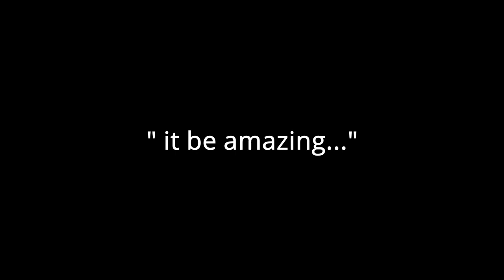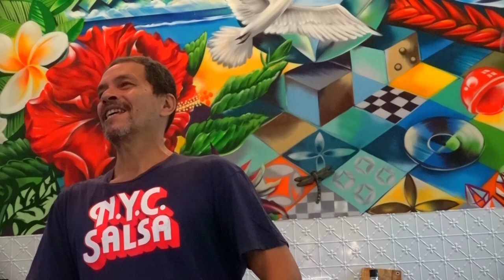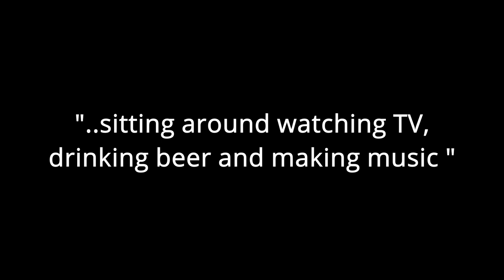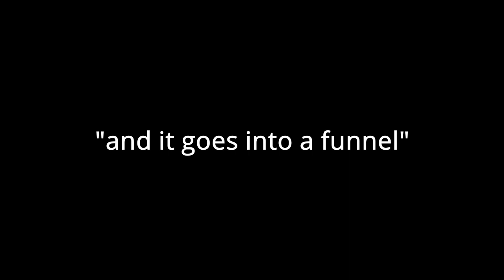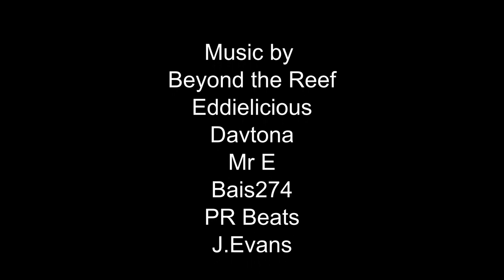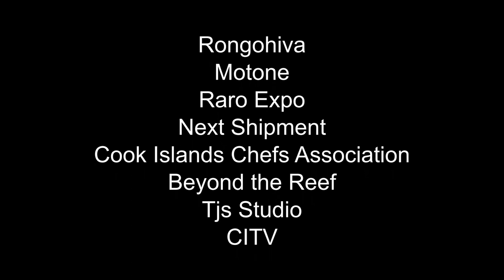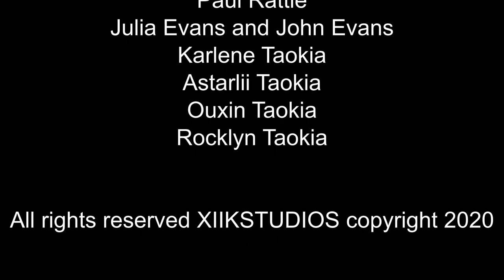Kreative Kokanuts Episode 10 with Eddie Chambers hosted by Tiana Haxton?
Eddie Chambers "Eddielicious" was a major figure in the Auckland inner-city scene in the 1990s, and started out working at Radio BFM in the late 1980s, and was soon the recording engineer in their in-house ad production crew engineering recordings for the likes of MC OJ and Rhythm Slave, Hallelujah Picassos, and Nathan Haines. On his return to Rarotonga, he has a regular radio show called Beyond The Reef. In this episode he tells us about the uniqueness of his show and how he is helping to nurture DJs and producers here on the island.